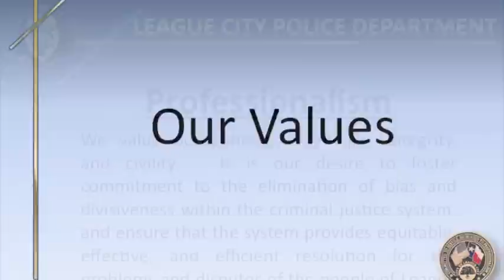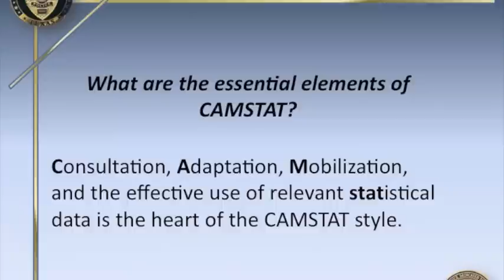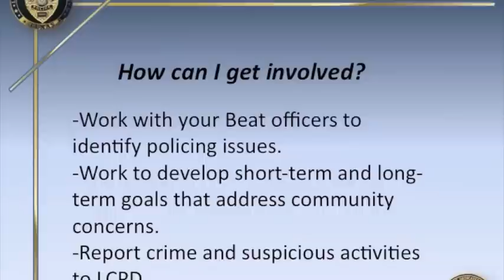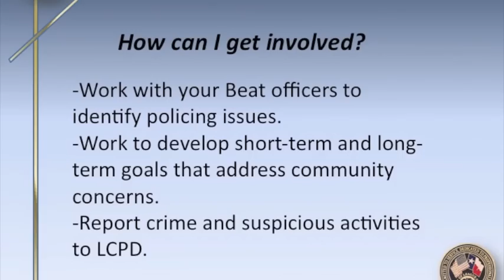Welcome To The League City Police Department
The League City Police Department has a service model that is unique. Tune in to find out more about the mission, values, and CamSTAT philosophy that the League City Police Department operates under.